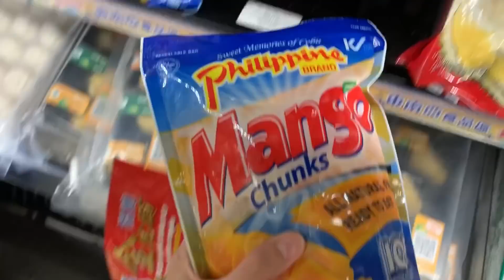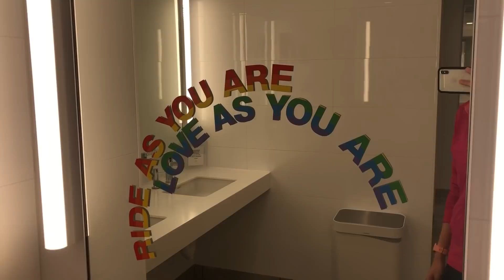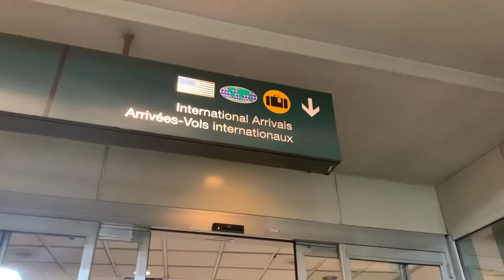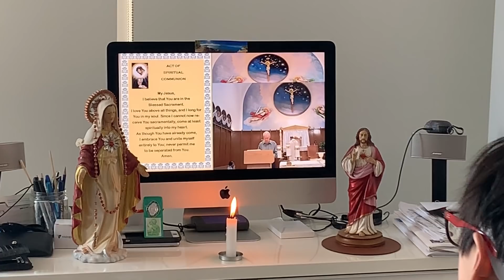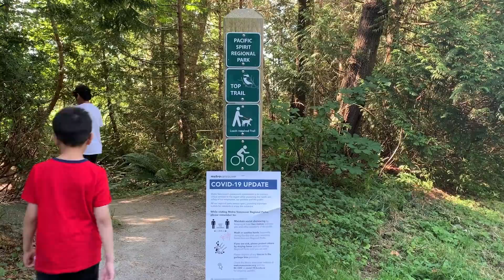Your Morning Girl Rhea Ep 10 Isang taon na kami!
Ang bilis ng panahon! Celebrated our first year in Canada last August 5, 2020. Despite the challenging times, we are grateful to be here - healthy and safe. We wish our loved ones and friends back home to be the same, too.
This has been an unbelievable journey. We have lots of challenges and adjustments ahead but life has been giving us unexpected surprises.

We look back at the past year with thankful hearts and we look forward to new things life has to offer us during these uncertain times.

This is episode 10, Isang taon na kami! of Your Morning Girl, Rhea.